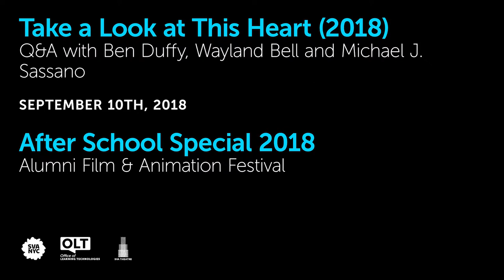After School Special 2018: Take a Look at This Heart (2018)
SVA is pleased to present the world premiere of this documentary by director Ben Duffy (BFA 2014 Film and Video), who screened his film Tin Soldiers at last year’s festival. His newest documentary takes a candid look at love and sexuality in the disability community. For the Q&A, Duffy will be joined by the film’s cinematographers, fellow BFA Film and Video alumni Wayland Bell and Michael J. Sassano. Preceded by the short film Good Bones by Anaïs La Rocca (BFA 2011 Advertising).